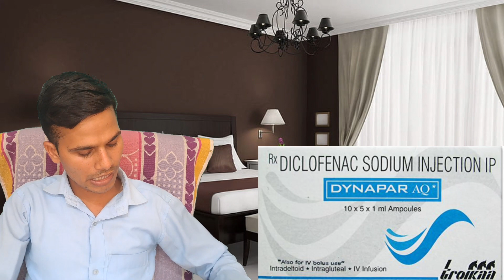Dynapar AQ | Injection Dynapar AQ | Dynapar Injection use in hindi | Diclofenac Sodium Injection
Introduction :
Dynapar AQ Injection 1ml is a pain-relieving medicine. It is used to treat pain, swelling, stiffness, and joint pain in conditions like rheumatoid arthritis, osteoarthritis, and acute musculoskeletal injuries. It is given in cases where oral
 administration is not possible.

Use :
treat pain
swelling, stiffness, and joint pain in conditions like rheumatoid arthritis, osteoarthritis, and acute musculoskeletal injuries.
Abdomen pain
all body pain

Side effects of Dynapar Injection

Limb pain

Injection site reactions (pain, swelling, redness)

Edema (swelling)

Nausea

Headache

Itching

Indigestion

Pain in extremities

Your Qureis:

Dynapar injection
Dynapar injection side effects
Dynapar aq 1ml injection
Dynapar AQ use in Hindi
Dyanapar Injection
Dynapar AQ Injection Use in hindi
Dynapar AQ Injection
Diclofenac Sodium 1ml
Diclofenac Sodium Injection Use in hindi
Diclofenac Sodium Injection Review
Diclofenac Sodium 75 Use in hindi
Diclofenac Sodium Injection 75 mg Use in       hindi
dynapar Use
dynapar tablet
dynapar qps
dynapar injection uses in hindi
dynapar gel
dynapar spray
dynapar qps plus

Description
आप सभी दर्शकों को मेरा सादर प्रणाम ।
मेरा नाम भूपेंद्र कुमार वर्मा है मै उत्तर प्रदेश के एक जिले बहराइच का निवासी हू मैने Diploma in pharmacy की पढ़ाई की है और
मै एक registered pharmacist हू !
मै एक pharmacy का Owner भी हू।जिसका नाम है
SR PHARMACY & PHARMA CLINIC
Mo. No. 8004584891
Gmail id
bhupendraverma1520

Note-1@ Don't take any medicine without doctors
prescription.
2@ I  am not saling any medicine on youtube channel .

collected,consult a doctor before using any medication
Use.

Drx. Bk Verma